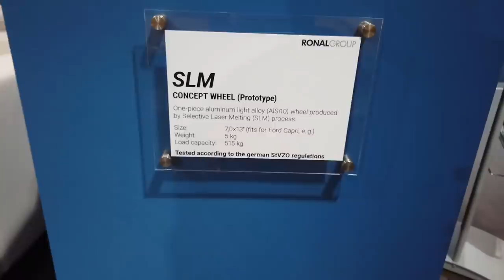IAA 2019 Teil 8 von 8: über den Tellerrand